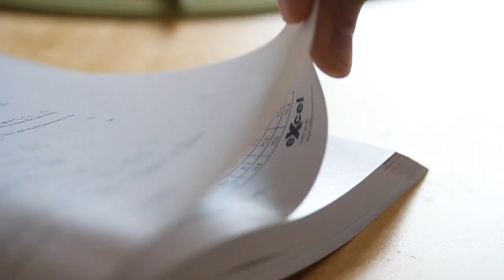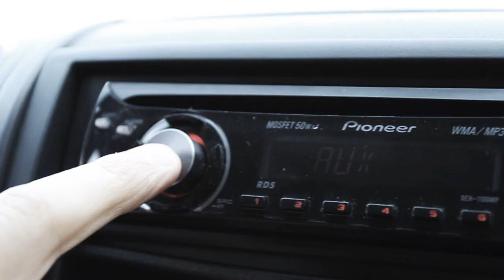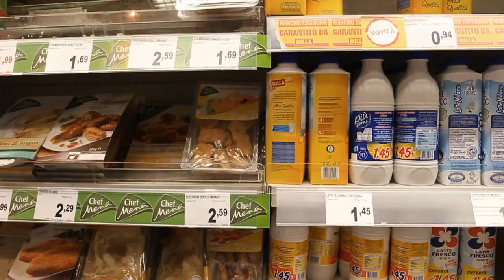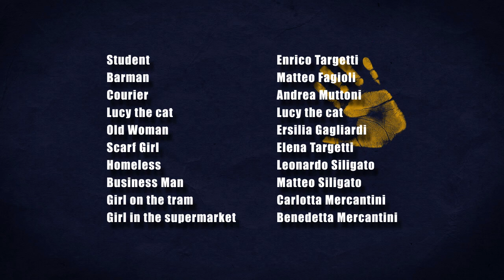Remember The Milk - Short Film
A stylistic experiment on the concept of "touch".

Un esercizio di stile sulle mani e sul tocco.

Lens: Canon 60 mm Macro; Canon 17-40 mm f4.0; Canon 70-200 f4.0;

Un video... "toccante"